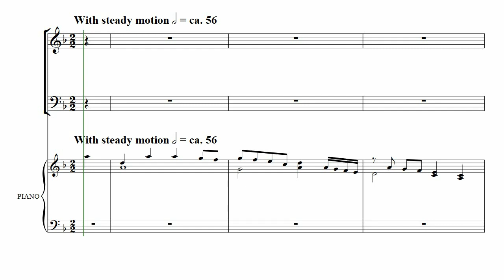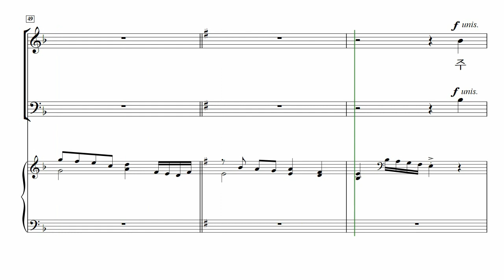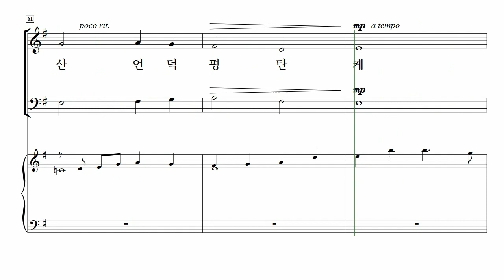[중앙아트] 성탄절칸타타 ‘영광의 새 아침 SATB’ 02. 주 오심을 예비하여라 – 테너 MIDI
📚 영광의 새 아침 SATB (A New & Glorious Morn!) – Lloyd Larson, 편집부 역

02. 주 오심을 예비하여라 – Lloyd Larson

「영광의 새 아침!」은 “그런즉 누구든지 그리스도 안에 있으면 새로운 피조물이라 이전 것은 지나갔으니 보라 새것이 되었도다” 고린도후서 5장 17절 말씀을 상기시켜줍니다. 아기 예수의 탄생으로 이제 누구든지 믿음으로 구원의 메시지를 받아들이면 영생의 약속이 주어집니다. 익숙한 가사와 멜로디를 Lloyd Larson 특유의 방식으로 편곡하여, 시대를 초월한 예수 탄생의 이야기를 축하합니다. SATB와 SAB 두가지 버전으로 출간되었고, 오케스트라 편곡은 Ed Hogan이 맡았습니다. 로이드 라슨의 작품은 아름다운 편곡과 모든 찬양대의 알맞은 구성으로 새롭게 크리스마스 칸타타를 시작하거나 다시 시작하는 찬양대에게 최고의 선택이 될 것입니다.